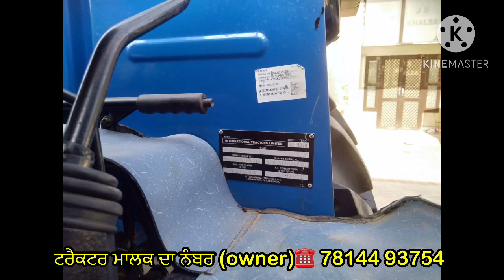2100 ਘੰਟੇ ਚੱਲਿਆ ਸੋਨਾਲਿਕਾ 60 ਵਿਕਾਊ | ਰੋਟਾਵੇਟਰ 55 ਹਜ਼ਾਰ ਤੇ ਜ਼ੀਰੋ ਡਰਿੱਲ 19 ਹਜ਼ਾਰ ਦੀ ਵਿਕਾਊ Sonalika 60